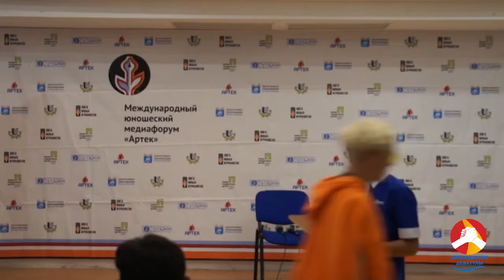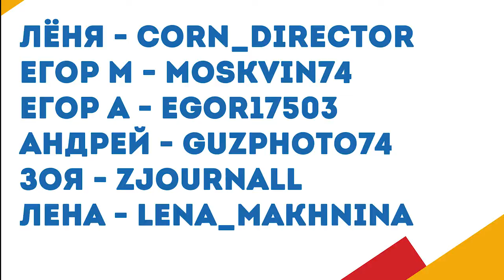Артековские дебаттлы 1 выпуск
Медиафорум Артек 2019